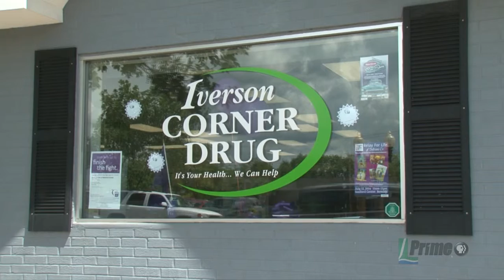Relay for Life Preview - Lakeland News at Ten - July 7, 2014